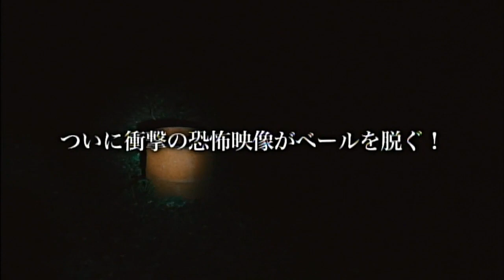映画『DEATH FOREST 恐怖の森』予告篇――巨大な顔面“ヨシエ”が怖すぎる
ネットで話題のホラーゲーム『DEATH FOREST 恐怖の森』が早くも映画化！死の森に潜むヨシエから逃げきり、生きて森から脱出することはできるのだろうか・・・。